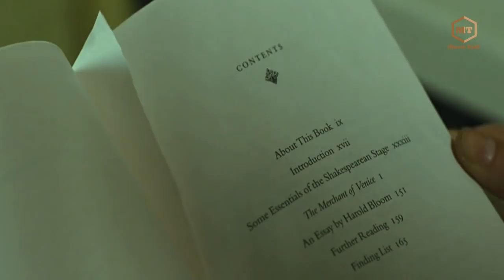បិសាចជញ្ជក់ឈាម វគ្គបញ្ចប់ Breaking Dawn 2 |សម្រាយរឿង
តើពេលBelaរស់ឡើងវិញជីវិតត្រូវប្រឈមជាមួយអ្វីទៀតហើយតួអង្គ Jacobទៅជាយ៉ាងណាទៅតាមដានទាំងអស់គ្នានៅវគ្គបញ្ចប់នេះ។
ឧបត្ថម្ភគាំទ្រAdmin តាមកំលាំងចិត្តអ្នកទាំងអស់គ្នា
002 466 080 (កុង ABA) ឈ្មោះគណនី PHAL PHALY
070​ 275 505 (កុង Wing) ឈ្មោះគណនី Khim Sokpisal

-This video speak in Khmer. I just make a explaining purpose only.